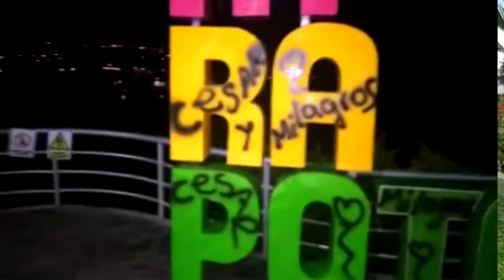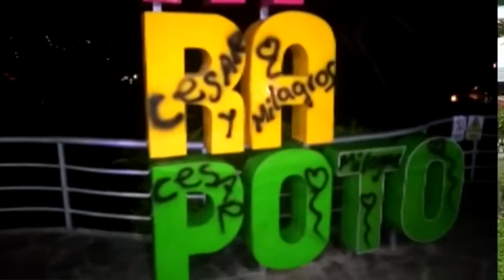CAPTURAN A AUTORES DE PINTARRAJEAR A LETRAS LUMINOSAS DEL BOULEVARD